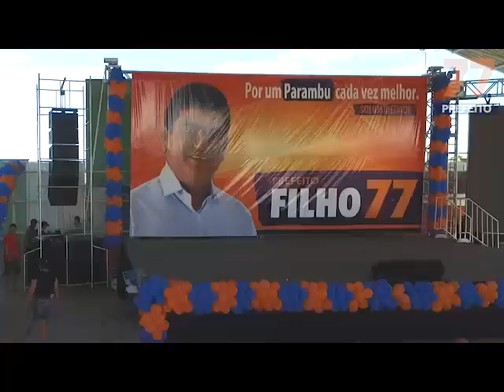VID 20160812 WA0095 CONVENÇÃO 2016 77 FILHO PREFEITO